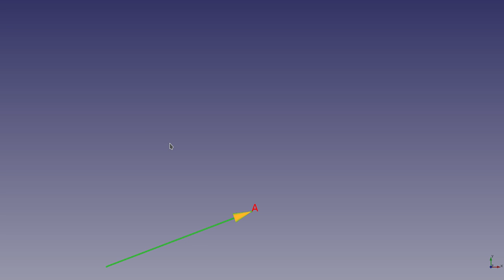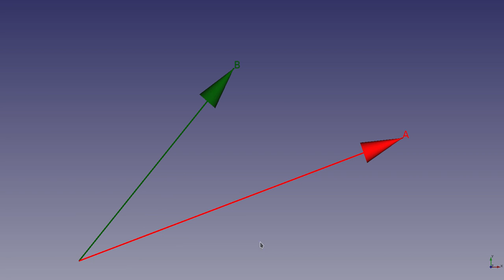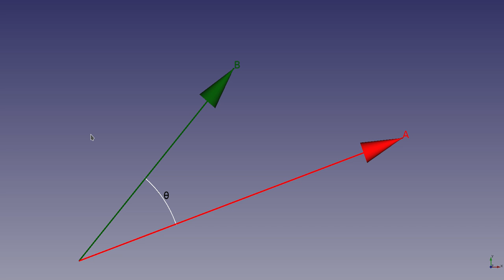Micro clases sobre vectores (6): Ángulo entre vectores.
En esta micro clase se explica como ubicar el ángulo entre dos vectores arbitrarios.